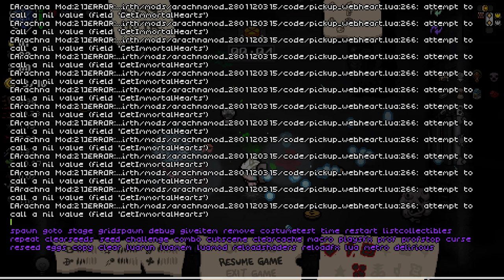The GOD of EXPLOSIONS!! - Modded Binding of Isaac Repentance - Part 82